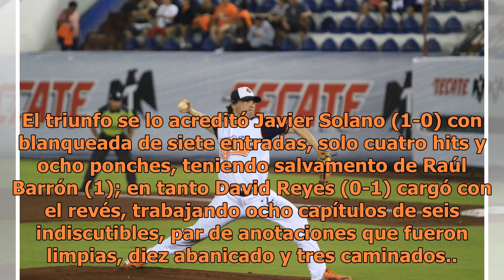Tigres de Quintana Roo blanquean a Diablos y están muy cerca de la final del sur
Ahora fue Javier Solano quien maniató a la ofensiva escarlata, mientras la defensiva local realizo un doble play clave en la parte baja del octavo acto, en tanto Francisco Córdoba volvió a detonar el madero, además de anotar par de veces, llevando  los Tigres de Quintana Roo a blanquear 2-0 a los Di...